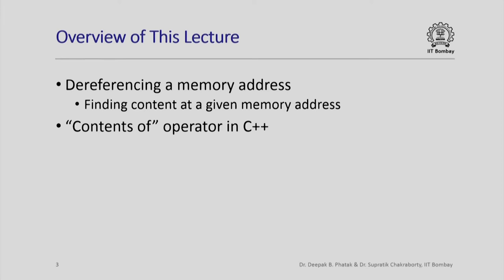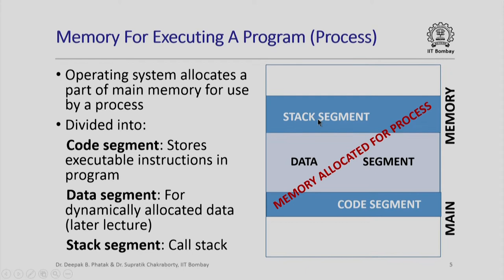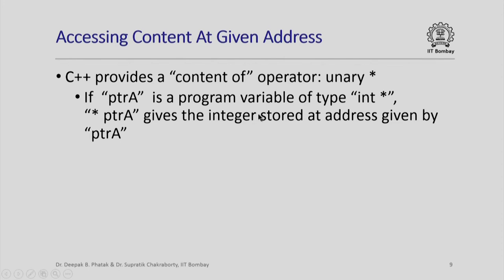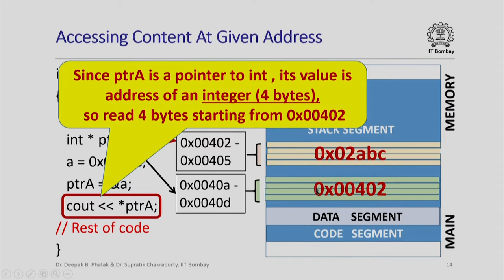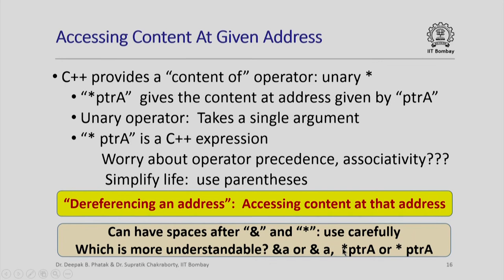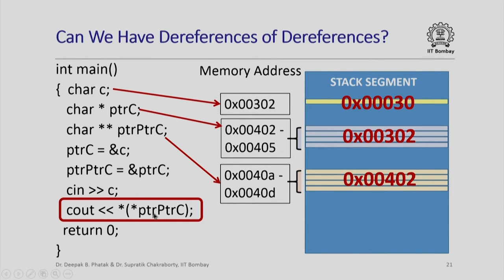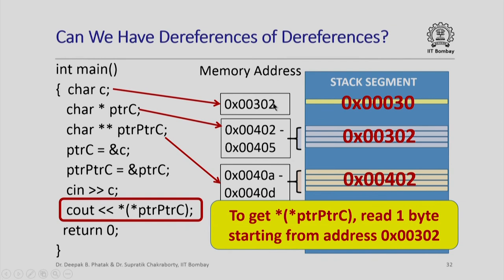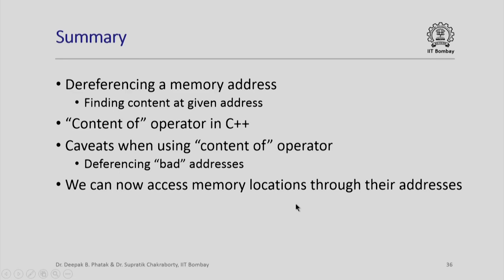CS101x S430B Introduction to Pointers - Part 2